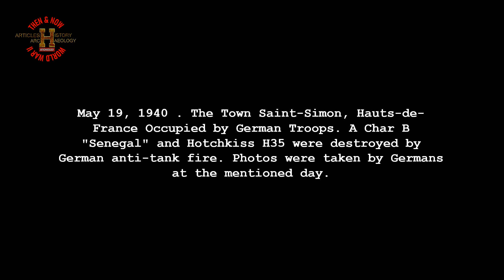Saint Simon, Hauts de France The day of German Occupation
May 19, 1940 . The Town Saint-Simon, Hauts-de-France Occupied by German Troops. A Char B "Senegal" and Hotchkiss H35 were destroyed by German anti-tank fire. Photos were taken by Germans at the mentioned day.

1 ST PHOTO:
Saint Simon.
Char B "Senegal" and Hotchkiss H35 knocked out by German anti-tank fire near Saint Simon - May 19, 1940 on Rue Lts Lecomte Larmuzeau.

2ND PHOTO:
Saint-Simon, Hauts-de-France. 1940
Two German soldiers on Rue de Tugny looking at cows that were exterminated as collateral damage during the urban fight of armored vehicles.

3RD PHOTO:
German troops entering town from the location 6 Rue 2 Lts Lecomte Larmuzeaux by looking at destroyed  French B1 Bis Senegal tank.

4th  PHOTO:
Saint-Simon, Hauts-de-France. 1940 . A german officer posing with the destroyed B1 Bis Senegal tank at the location 6 Rue 2 Lts Lecomte.